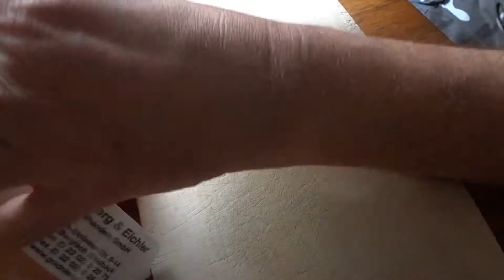In the Kitchen Part No. 7 the devil cooks @ CylonThrasher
Ja meine Lieben Liebenden ich habe es wieder getan und habe was Leckeres Gezaubert ... Schnitzel alla Thrash Metal Cy dat Ei ... feuer feuer und nochmal Feuer hehe wenn ihr das esst haben die Darm Bakterien keine Chance
viel Spass beim Verrückten CylonThrasher am Herd Teil 7